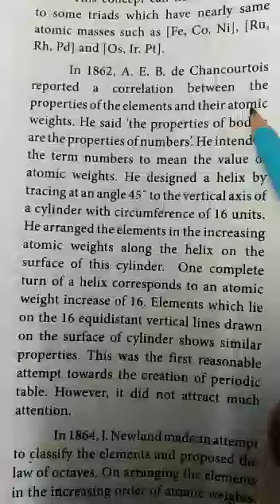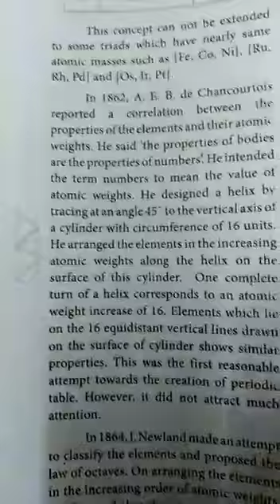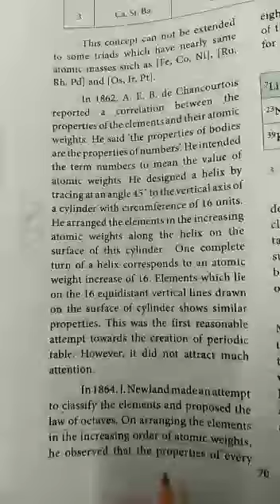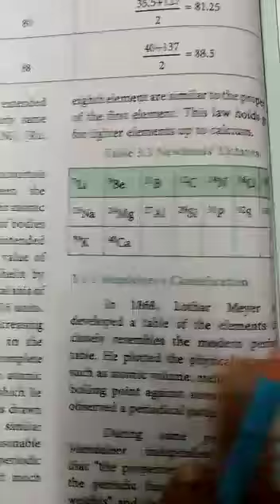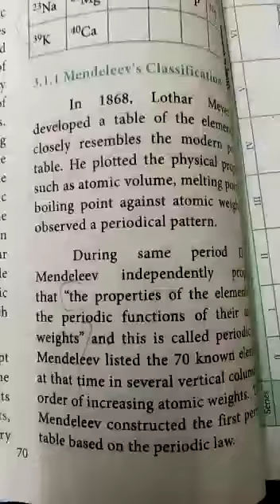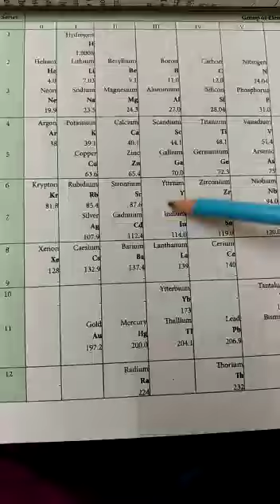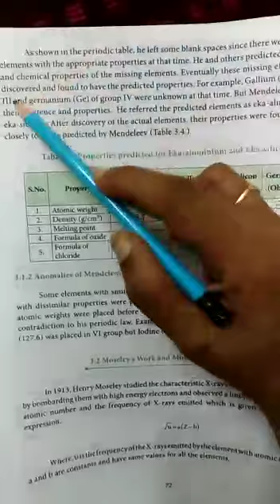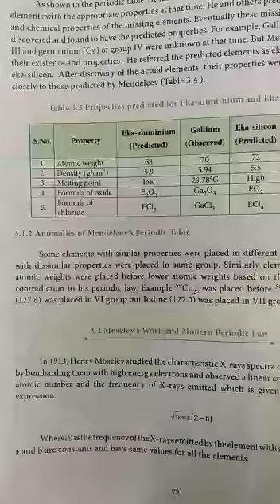11th std chemistry ln 3(part 2) classification of elements ( Newland, Mendeleevis)